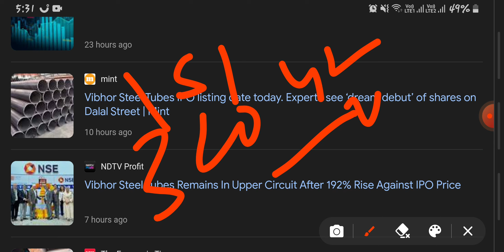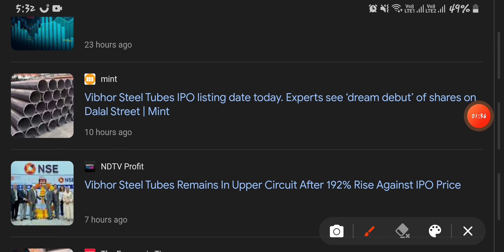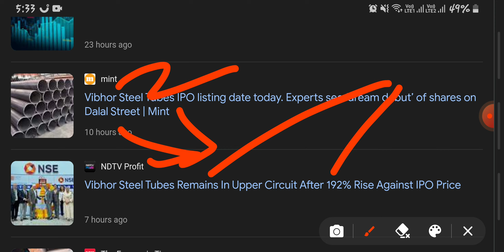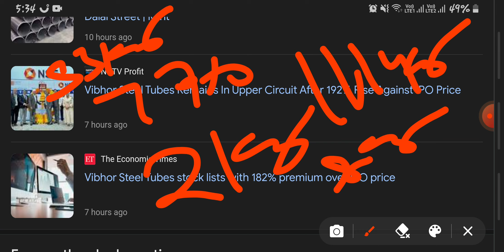VIBHOR STEEL TUBES IPO||VIBHOR STEEL TUBES STOCK||UPPER CIRCUIT||LISTING GAIN||PREMIUM PRICE||INVEST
Investment
invest
financial free
ai stocks
it stocks
sugar sector
indices
nse
bse
nifty
banknifty
sensex
global market
portfolio
multibagger stocks
multibagger share
penny stocks
penny shares
midcap stocks
midcap shares
smallcap stocks
smallcap shares
breakout news
stocks
shares
results
shaandar stocks
stocks analysis
multibagger stocks news
portfolio
portfolio news